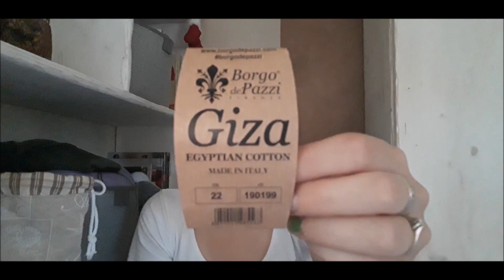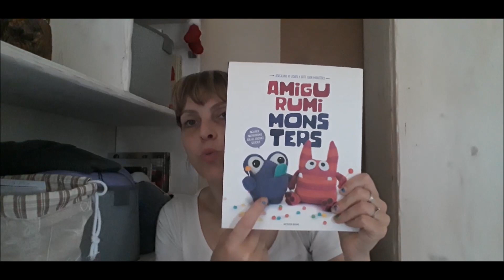Giornale Creativo St. 2 - Ep. 13 ... e la ricerca di testers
Ciao!!
Un nuovo episodio del mio giornale creativo vi aspetta!
In questo episodio parleremo di maglia, di uncinetto, di cucito e di ricamo!
Vi illustro la nuova idea del KAL/CAL Disney! Potete trovare la pagina del KAL nel mio gruppo ravelry.

Per candidarvi ai testknit potete contattarmi qui, su Instagram, Facebook o Ravelry.

Se avete argomenti da suggerire non abbiate paura di scrivermeli!

Buona visione!
Myriam